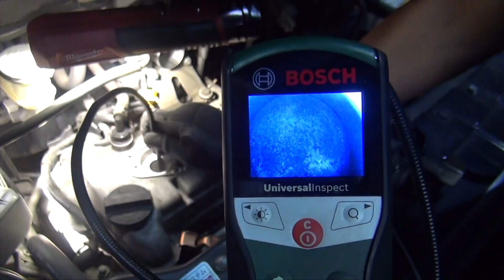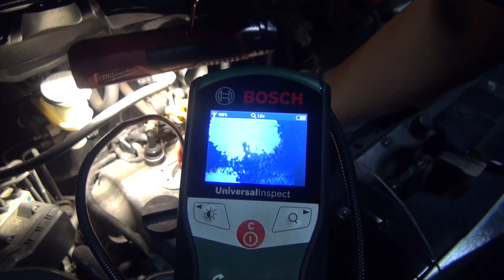【整備士向け動画】汚れたピストンヘッドをプラグホールからドライアイス洗浄してみた！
今現在マツダのディーゼルエンジンの煤除去作業を受けて下さる業者様リスト↓↓↓

自動車整備業者向けドライアイス洗浄機のHP

グリーンテックジャパンさんのYouTubeチャンネル

グリーンテックジャパンさんのメインのHP

ナリタオートが販売している商品のオンラインショップ